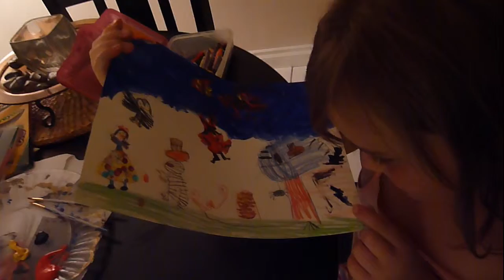Kids Art Contest-Claire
Claire de-scribes her art work.